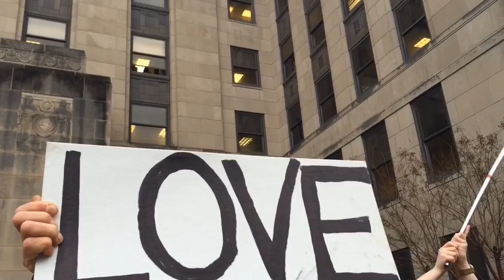John Archibald takes a look at Alabama's first gay marriages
On the first day of legal gay marriage the courthouse in Birmingham was a chaotic scene.